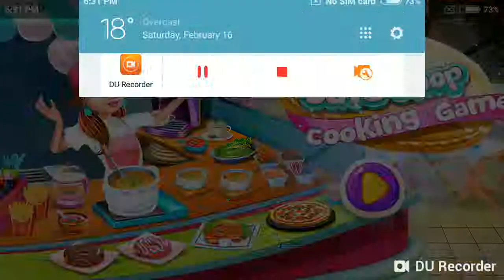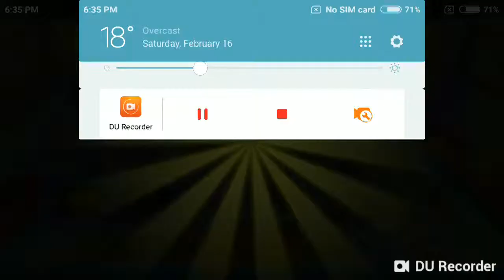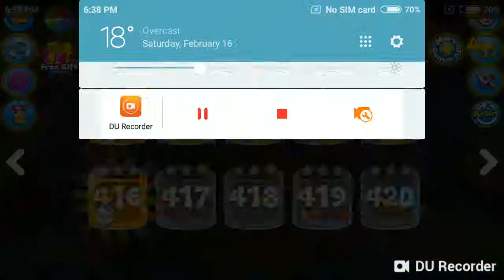My Cafe Shop || Pinwheel Food Shop: (Truck 11, Levels 414 to 415)